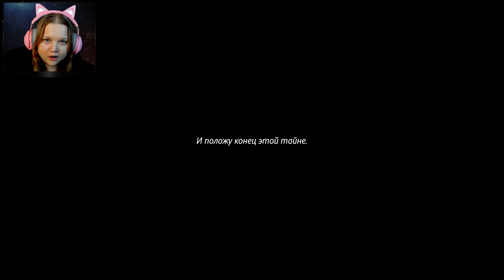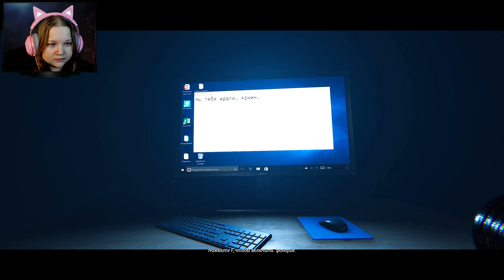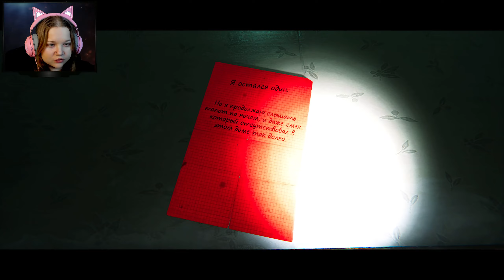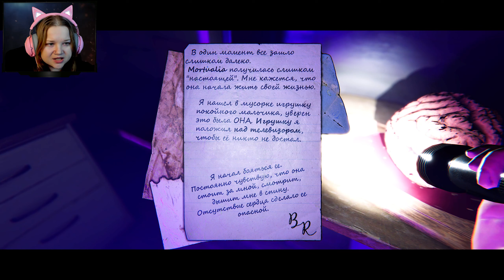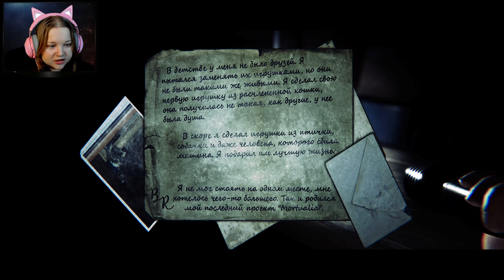ПРИВЕТ СОСЕД ХОРРОР ВЕРСИЯ. БЕЗУМНЫЙ КУКОЛЬНИК ► 9 Childs street ►Инди-хоррор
Приветствую вас, дорогие друзья! Мальчик по имени Армин, как-то ночью решил посмотреть на давно заброшенный дом и увидел, что в нем горит свет. Недолго думая, он взял фонарик и в тайне от родителей пошел исследовать зловещий дом. Почему такое ощущение, как будто кто-то наблюдает из угла? Почему у него такие живые глаза?